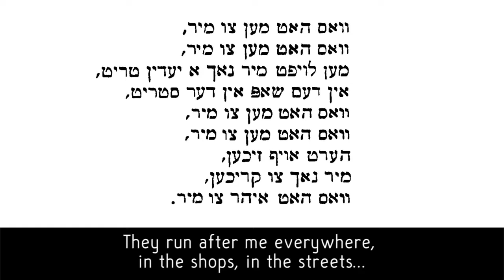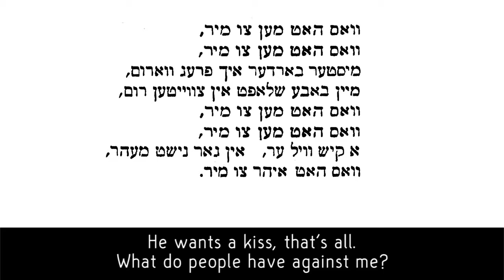Vos hot men tsu mir? "What have they got against me? Yiddish theater song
Words by Sam Dinerzon to the tune of Louis Friedsel's song "Company" from the operetta "Der Yidisher Yenki-Dudl" (The Jewish Yankee Doodle). I never heard of Sam Dinerson before. This is from the American Yiddish Penny Songs collection, for more details.